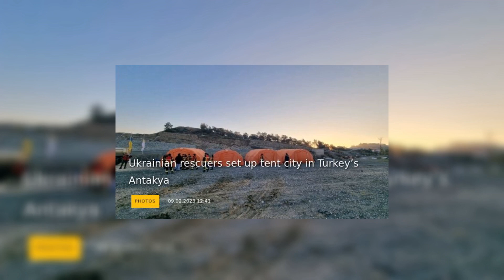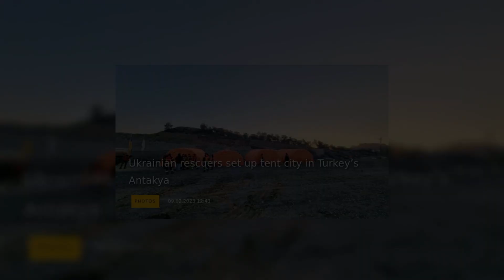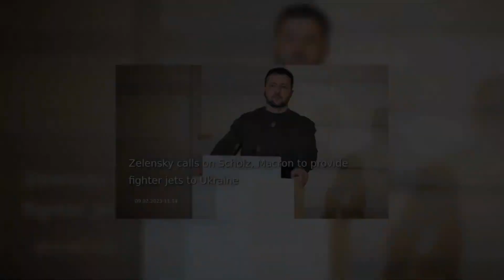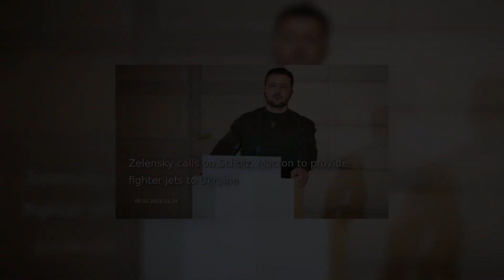09.02 Ukraine news daily review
Hello, welcome to the daily news Ukraine channel, today is February 9 and our daily review of news about Ukraine.
Today we were talking about those news:

Ukrainian rescuers set up tent city in Turkey’s Antakya

Ukrainian soldiers destroy enemy Msta-B, IFV and howitzer near Soledar
Ukrainian military destroy Russia’s BMPT Terminator near Kreminna
President Zelensky arrives in Brussels
Minister Galushchenko urges French businesses to invest in Ukraine’s energy restoration
Zelensky calls on Scholz, Macron to provide fighter jets to Ukraine
Russian attacks cause damage to church, kindergarten, houses in Donetsk region
Three civilians killed in Russia’s shelling of Kherson region
Twenty-three settlements come under enemy fire in Kharkiv region
UK intelligence outlines role of weather in the course of Russia’s war in Ukraine